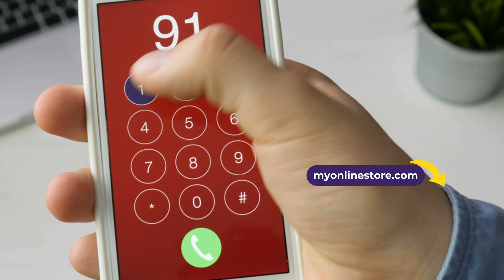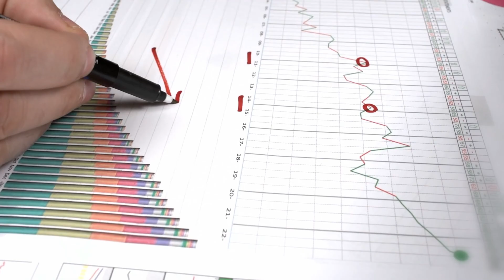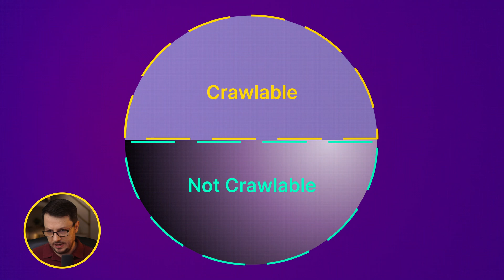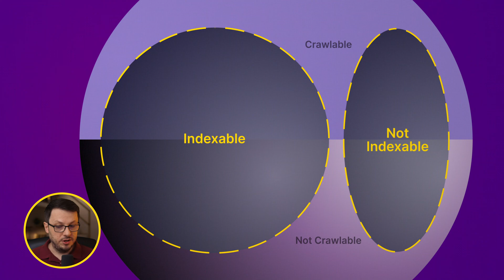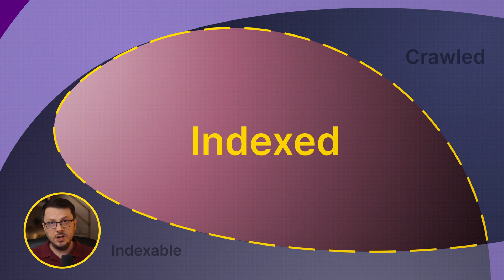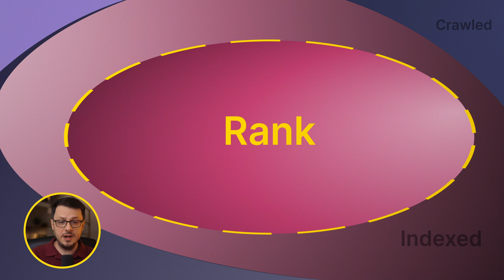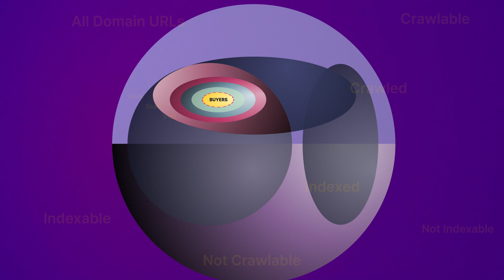The Fastest Way to Get a Shop Indexed in Google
Get weekly, proven Ecommerce SEO tactics generating explosive sales growth, designed to get online stores faster results

Get the only “Ecommerce SEO Checklist” you will ever need and increase sales by at least 27% in 6 weeks

Join 200+ Ecommerce SEO specialists and consultants in SEOLAXY and get access to our masterclass

🎁 Get your free 14-day trial version of the SEO tool Semrush PRO with all its functions and unlimited use (When you purchase through links on our video, we may earn an affiliate commission).

Is your online store invisible on Google, even for your brand name? This lesson breaks down why your store might not be indexed and how to fix it. Discover the importance of understanding Googlebot’s behavior and explore the concept of the Magic SEO Circles. Learn how the Googlebot behaves, what it looks for, and how to make your online store more attractive to it.

⏱️ TIMESTAMPS ⏱️

0:00 How to Index a New Online Store?
1:16 Back to the Basics
3:32 What Happens at the First Googlebot Visit?
4:44 Understanding How the Googlebot Works
6:59 Common Indexing Obstacles for the Googlebot
9:22 How to Check If Your Online Store is Indexed?
10:23 The Magic SEO Circles
14:21 Key Takeaways